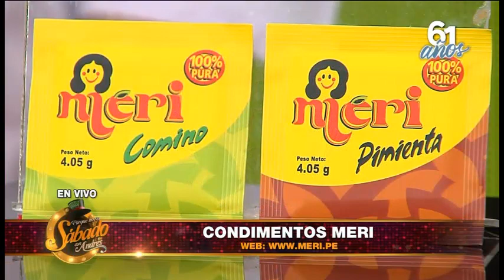Pimienta y Comino Meri - Porque Hoy es Sábado con Andrés (Sábado 17 de Octubre de 2020)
Pimienta y Comino Meri, el secreto del sabor perfecto para tus comidas. No te arriesgues con condimentos a granel, elige lo mejor para tu familia, elige Pimienta y Comino Meri...¡Sabor y Calidad!